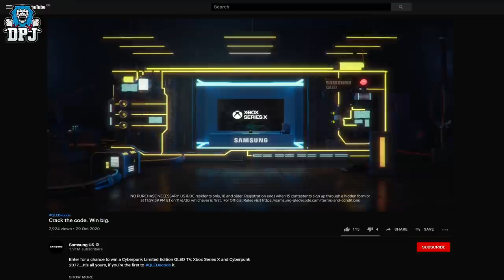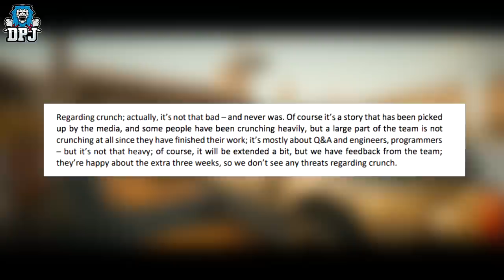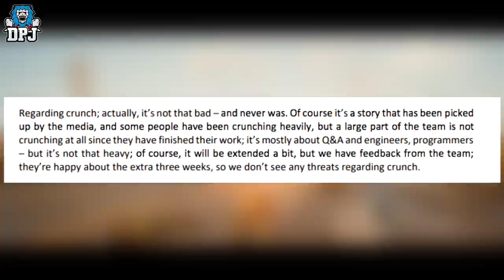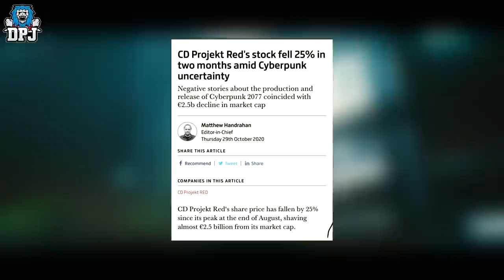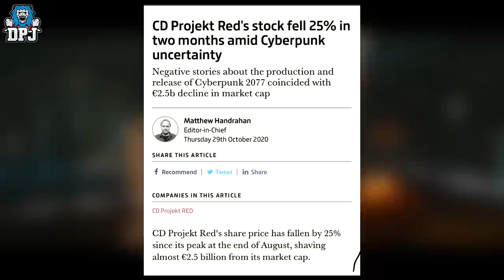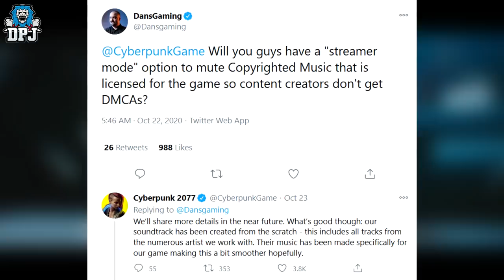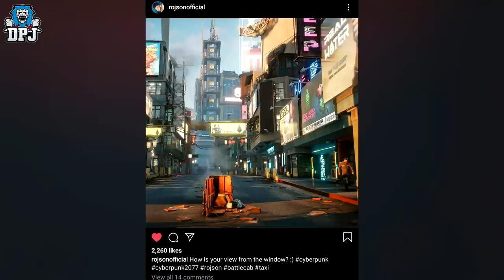Cyberpunk 2077 Latest News - NIGHT CITY WIRE 5? / NEW IMAGES / New Advertisements / JAPANESE TRAILER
Latest Cyberpunk 2077 news.

Time Stamps
00:00 - Intro & video Roundup
00:37 - Win a limited edition Samsung TV
01:18 - CDPR CEO On Crunch & Apoligy To Employees
03:46 - Cyberpunk 2077 Stocks Fall
04:34 - In-game music & the worry for content creators & streamers
05:50 - New Street Screenshot
06:31 - New Crime Scene Screenshot
07:01 - New Advertisements
07:27 - Night City Wire 5 & Why We Need It!
08:30 - Cyberpunk 2077 Giveaway
08:55 - Japanese Cyberpunk 2077 Keanu Reeves Trailer